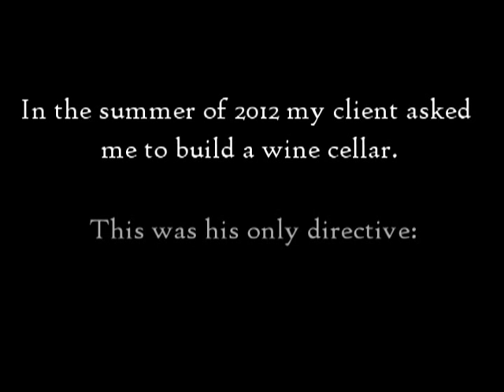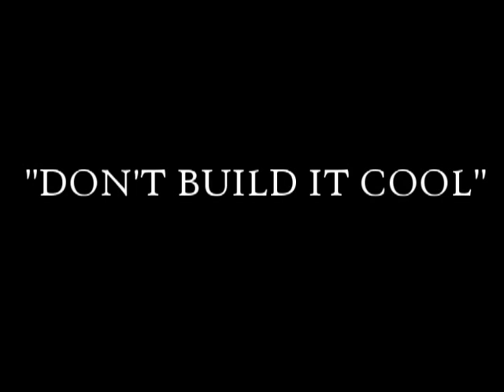The Wine Cave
In the summer of 2012 I was asked to build a wine cellar.  My client gave me one directive - Don't Build it Cool, Build it Awesome!

Challenge accepted.

This video shows the progression from a underutilized 350 sq/ft storage room into a climate controlled 750 bottle capacity cellar that was designed to look like a cave using stamped vertical concrete.  The solid wood counter top is reclaimed timbers from a former grain elevator in rural Alberta.

Objective Complete.

Contact Como Designs and let me build you something awesome.

Calgary, Alberta

Film/Edit - Dion Brake
Photography - Nathen Jantzen